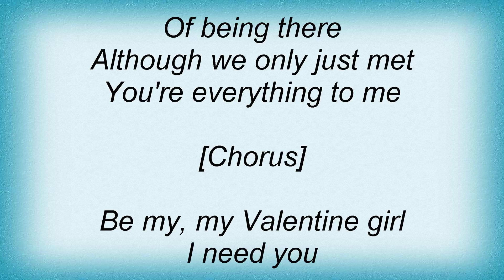15193 New Kids On The Block - Valentine Girl Lyrics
15193 New Kids On The Block - Valentine Girl Lyrics